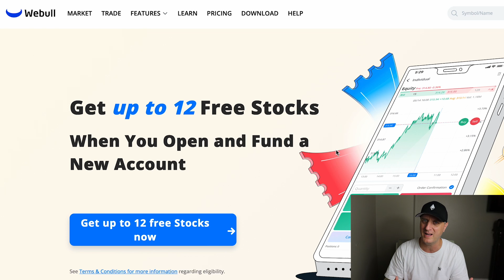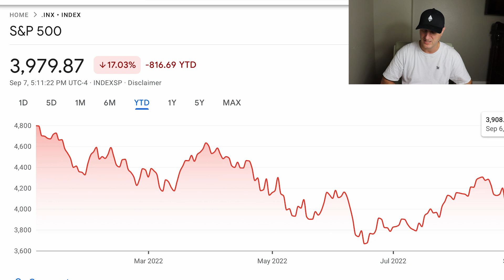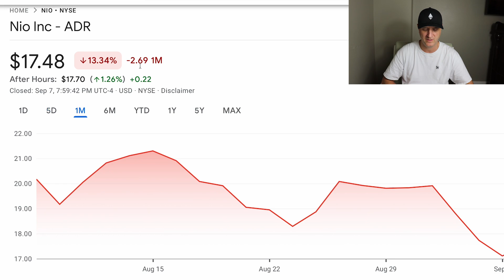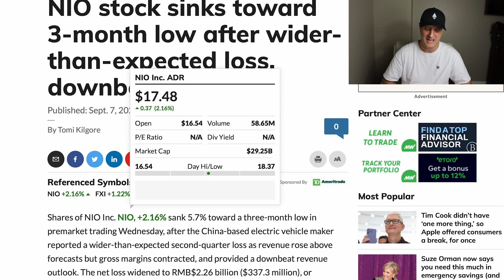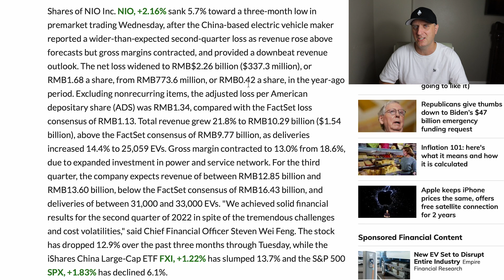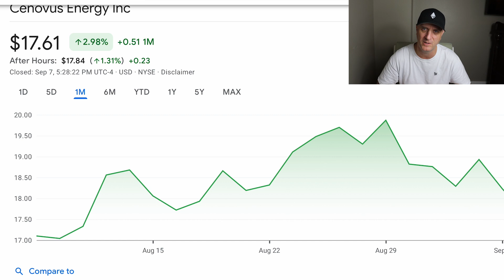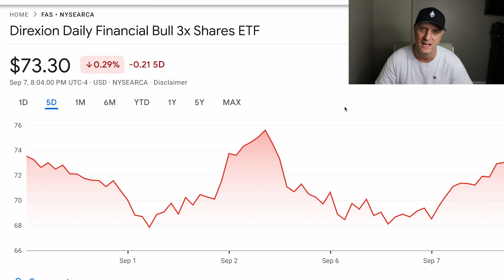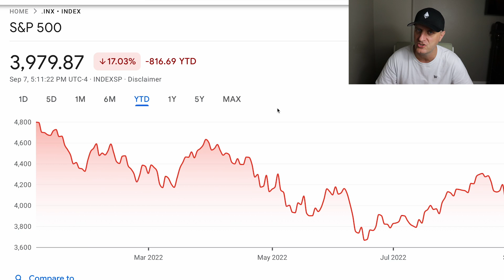WATCH OUT - COULD A SOLID RALLY BE STARTING - NIO STOCK PRICE PREDICTION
✅ Add Me:
1. ♊️| Get 10 Free stocks with moomoo worth up to $15,000 altogether

3. 🚀Up to 12 FREE STOCKS: Webull

5. ♊️| Up to $25 on Crypto.com

6. 🚀M1 Finance (Easy Free $$$ Bonus)

7. ⚠️The STOCK MOE BUCKET HAT for sale…

STOCK MOE WITH KENAN GRACE, STOCK UP WITH LARRY JONES, AND STOCKS WITH JOSH - UNBELIEVABLE VIDEO! Here is an update from yesterday's market. We go over what is happening and where we are going.

I wanted to go over the truth about recessions and bear markets.  This is a good one.

We touch on the Apple stock price prediction and the the Amazon stock price prediction.  I also go over the Nvidia stock price prediction with the NIO stock price prediction.

The fed meeting date is near and we will be able to see where the stock markets go with the new fed rate.

The Telsa stock price prediction is also one to watch as we move forward. We take a look at the Tesla stock price and the Tesla potential moving forward.